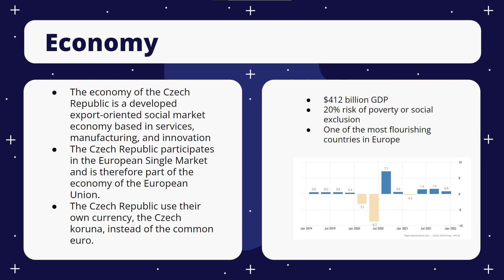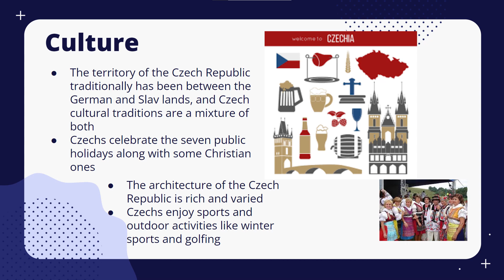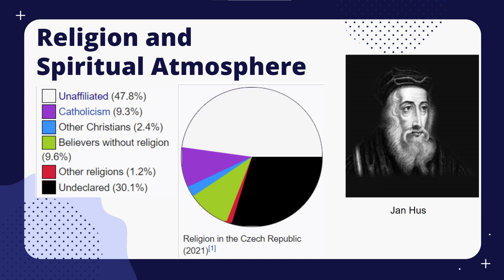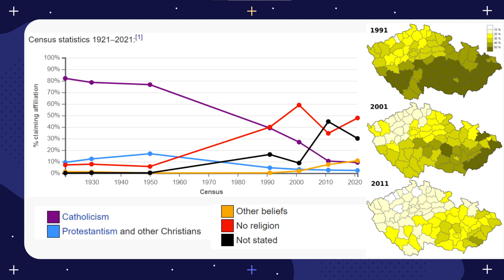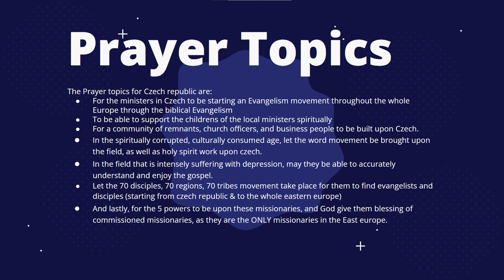237 Presentation - Czech Republic Remnant Day Presentation (Youth Dept)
237 Presentation - Czech Republic Remnant Day Presentation (Youth Dept)